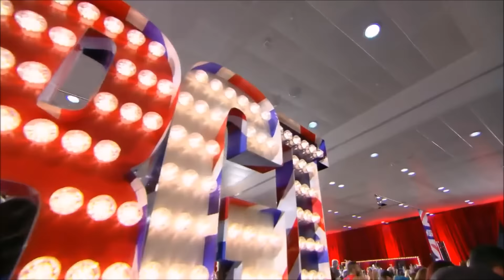Simon Cowell's Son Eric Judging DEBUT on Britain’s Got Talent 2017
Hey, if you hadn't had a chance to watch HERE are the best AGT 2023 auditions 📣 What?! Did you see these famous contestants return years later? Full Segment | Britain’s Got Talent Season 11 | Auditions | Episode 2